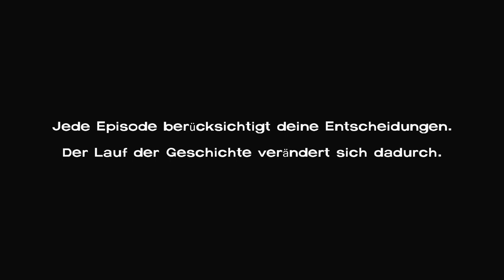Let's Play The Walking Dead - Episode 2: Starved for Help - [German][HD] - #001 - Nicht das Bein :O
► Das Video hat dir gefallen? Dann kannst du mich mit einem Kommentar, einem Abo, einem Daumen oder einem Favo unterstützen!